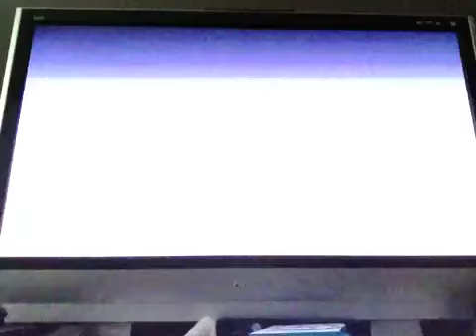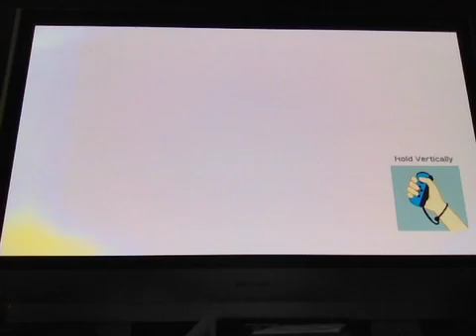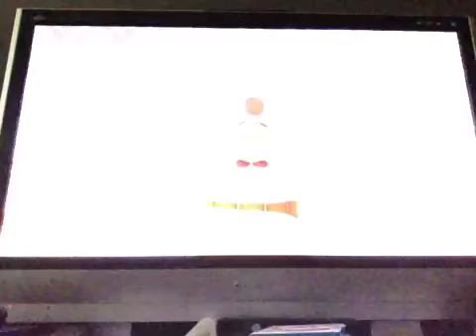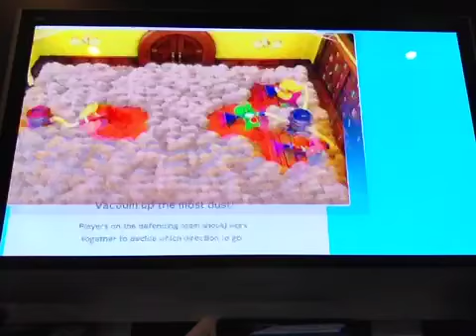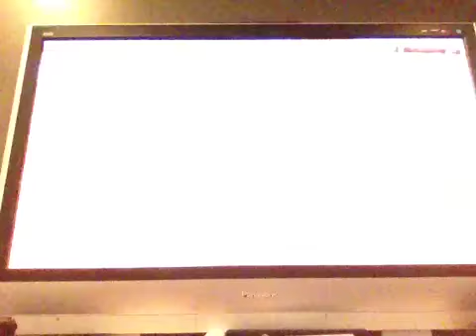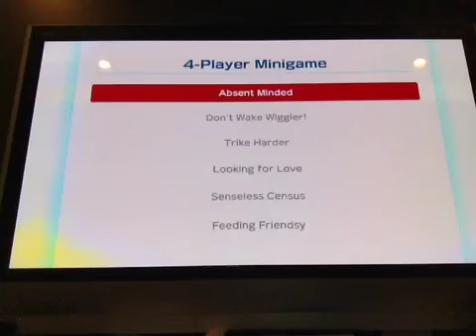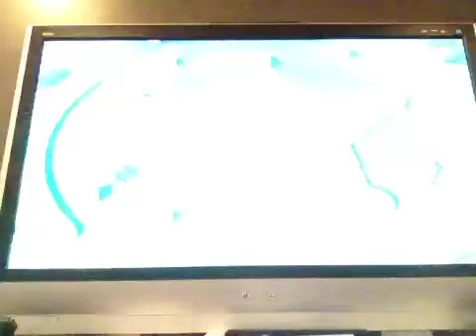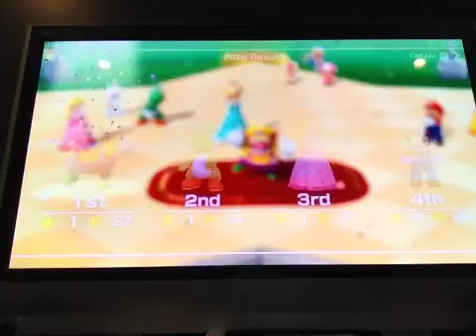THE UNEVENTFUL 9 TURNS! | Super Mario Party: Episode 3: Megafruit Paradise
Welcome back to the party!  In this episode, we play in the third Mario Party board, Megafruit Paradise, a great island adventure!  The first 9 turns of today's game seemed VERY uneventful and boring, but the final turn?  The most exciting of them all?